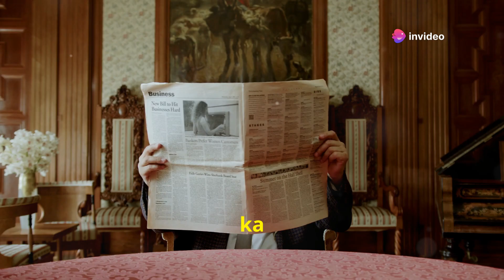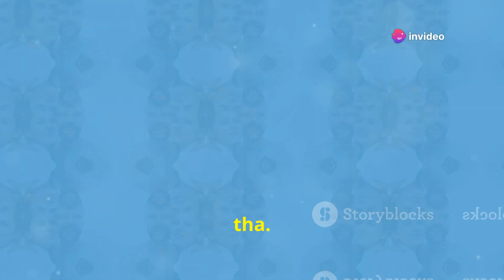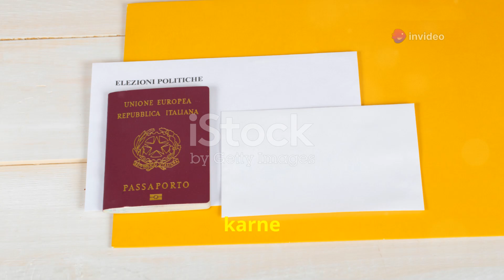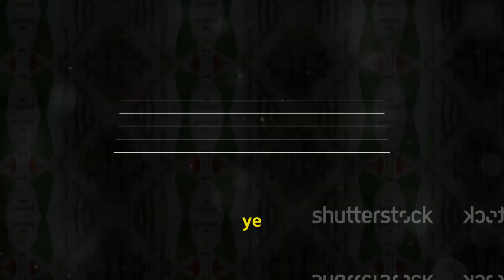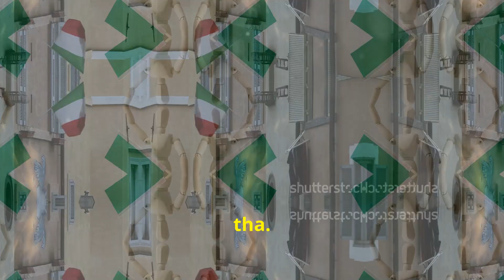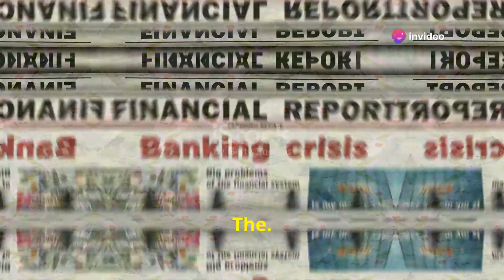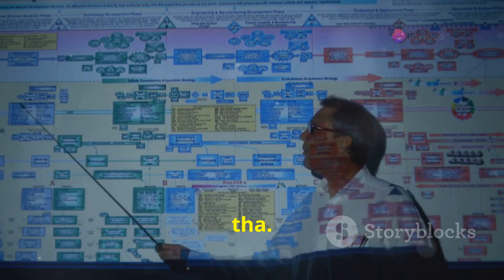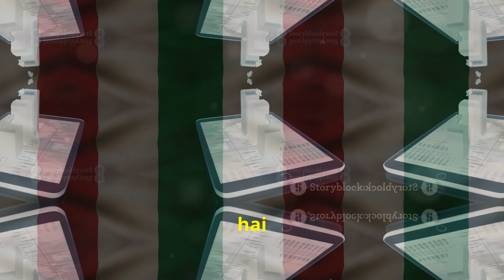मुसोलिनी के आर्थिक सुधार और कॉर्पोरेट राज्य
बेनिटो मुसोलिनी के नेतृत्व में इटली ने 1920 और 1930 के दशक में एक विशिष्ट आर्थिक प्रणाली विकसित की, जिसे "कॉर्पोरेट राज्य" कहा जाता है। इसका उद्देश्य न केवल इटली की अर्थव्यवस्था को नियंत्रित करना था, बल्कि फासीवादी विचारधारा के आधार पर समाज और श्रम संबंधों को पुनर्गठित करना भी था। मुसोलिनी के ये आर्थिक सुधार उनके "फासीवादी क्रांति" के हिस्से के रूप में थे, जिसमें उन्होंने इटली को एक स्वावलंबी, अनुशासित और राष्ट्रीय गौरव से भरी हुई अर्थव्यवस्था बनाने का दावा किया।

1. कॉर्पोरेट राज्य की अवधारणा:
मुसोलिनी की "कॉर्पोरेट राज्य" की नीति का उद्देश्य था उत्पादन के सभी साधनों को नियंत्रित करना और श्रम और प्रबंधन के बीच संघर्ष को समाप्त करना।
फासीवादी विचारधारा के अनुसार, अर्थव्यवस्था में वर्ग संघर्ष का अंत करना आवश्यक था। इसके लिए मुसोलिनी ने निजी और सार्वजनिक क्षेत्र के बीच एक सहयोगी प्रणाली को विकसित किया, जहां श्रमिकों और नियोक्ताओं को एक ही मंच पर लाया गया।
कॉर्पोरेट राज्य की संरचना में, उद्योगों को श्रेणियों में बांटा गया और प्रत्येक श्रेणी के लिए एक निगम (कॉर्पोरेशन) बनाया गया। ये निगम विभिन्न उद्योगों के श्रमिकों और मालिकों के बीच मध्यस्थता का कार्य करते थे।
2. कॉर्पोरेट राज्य के अंतर्गत आर्थिक सुधार:
1930 के दशक की आर्थिक मंदी के दौरान, मुसोलिनी ने इटली की अर्थव्यवस्था को स्थिर करने के लिए कई नीतियों को लागू किया। उन्होंने सार्वजनिक कार्यों में भारी निवेश किया, जैसे सड़कों, पुलों और रेलवे का निर्माण। इन योजनाओं का उद्देश्य बेरोजगारी को कम करना और आर्थिक गतिविधियों को बढ़ावा देना था।
मुसोलिनी ने इटली के कृषि क्षेत्र के विकास के लिए "बोनिफिका" (भूमि सुधार) योजनाएं शुरू कीं। इसका उद्देश्य कृषि उत्पादन को बढ़ाना और दलदल क्षेत्रों को कृषि योग्य भूमि में बदलना था। इसमें पो वैली का सुधार प्रमुख था, जहां दलदल भूमि को सूखा कर उपजाऊ बनाया गया।
3. कॉर्पोरेट प्रणाली की संरचना:
कॉर्पोरेट राज्य में, मजदूरों और नियोक्ताओं को 22 औद्योगिक निगमों में बांटा गया था, जिसमें कृषि, उद्योग, और व्यापार के सभी क्षेत्र शामिल थे। ये निगम सरकार द्वारा नियंत्रित होते थे और वेतन, काम के घंटे और उत्पादन के मानकों को तय करने में सहायता करते थे।
यह प्रणाली श्रमिक संघों और हड़तालों पर प्रतिबंध लगाती थी और सरकार को आर्थिक निर्णयों में केंद्रीय भूमिका देती थी। इसका उद्देश्य श्रमिकों और नियोक्ताओं के बीच टकराव को कम करना और उन्हें एक ही लक्ष्य के लिए कार्य करने के लिए प्रेरित करना था—जो कि फासीवादी राज्य का विकास था।
4. कॉर्पोरेट राज्य के परिणाम:
प्रारंभ में, कॉर्पोरेट राज्य ने कुछ सफलताएं हासिल कीं। सार्वजनिक कार्यों के निवेश से इटली में बेरोजगारी में कमी आई और इटली की आधारभूत संरचना में सुधार हुआ।
लेकिन दीर्घकालिक दृष्टि से यह मॉडल असफल रहा। उद्योगों और निगमों पर राज्य का कठोर नियंत्रण व्यापार और आर्थिक विकास के लिए एक बाधा बन गया।
फासीवादी सरकार के भ्रष्टाचार और शक्ति के केंद्रीकरण के कारण, निगमों की निर्णय लेने की स्वतंत्रता सीमित हो गई। इसके परिणामस्वरूप आर्थिक असंतुलन और घटती उत्पादन क्षमता देखने को मिली।
5. मुसोलिनी के आर्थिक सुधारों की आलोचना:
मुसोलिनी की नीतियों की आलोचना इस आधार पर की गई कि उन्होंने व्यक्तिगत स्वतंत्रता और उद्यमिता की भावना को दबा दिया। श्रमिक संघों और ट्रेड यूनियनों पर प्रतिबंध ने श्रमिकों की आवाज को कमजोर कर दिया और उन्हें सरकार के प्रति निर्भर बना दिया।
कॉर्पोरेट राज्य का उद्देश्य आर्थिक स्थिरता और सहयोग की भावना को बढ़ावा देना था, लेकिन यह आर्थिक प्रतिस्पर्धा को कम कर रहा था, जिससे नवाचार और विकास में कमी आई।
इसके अलावा, मुसोलिनी की नीतियां केवल दिखावटी तौर पर प्रभावी थीं। 1930 के दशक के अंत तक, इटली की आर्थिक स्थिति फिर से संकट में आ गई, और द्वितीय विश्व युद्ध में प्रवेश ने इन सभी सुधारों को विफल कर दिया।
निष्कर्ष:
मुसोलिनी के नेतृत्व में इटली के कॉर्पोरेट राज्य और आर्थिक सुधारों का उद्देश्य इटली को एक मजबूत, आत्मनिर्भर और राष्ट्रवादी राज्य बनाना था। उनके सुधारों ने कुछ क्षेत्रों में सफलता प्राप्त की, विशेषकर बुनियादी ढांचे के विकास में। लेकिन लंबी अवधि में, ये नीतियां आर्थिक विकास को बढ़ावा देने में विफल रहीं। फासीवादी विचारधारा के अंतर्गत बनाए गए कॉर्पोरेट राज्य ने इटली की अर्थव्यवस्था में सरकारी नियंत्रण को बढ़ा दिया, जिससे निजी क्षेत्र और श्रमिकों की स्वतंत्रता पर नकारात्मक प्रभाव पड़ा। द्वितीय विश्व युद्ध के दौरान और उसके बाद, इटली की आर्थिक नीतियों की कमजोरियां स्पष्ट रूप से उजागर हो गईं, जिससे मुसोलिनी के कॉर्पोरेट राज्य का मॉडल स्थायी रूप से असफल साबित हुआ।